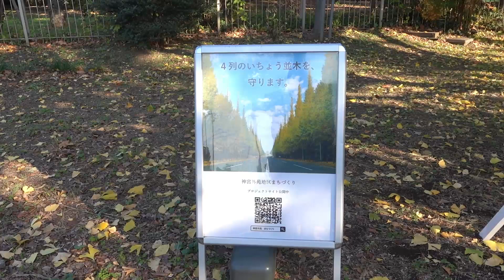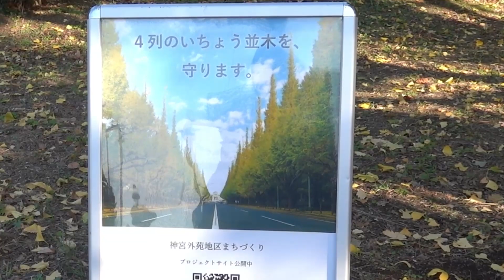明治神宮外苑,イチョウ並木散歩,秋から冬へ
明治神宮外苑イチョウ並木１２月７日の散歩（13時～14時）
明治神宮外苑 ⇄ 続くイチョウ並木気温約２０度の暖か散歩、秋から冬に向けて黄色い葉が舞い落ちる、、、一日一日年の暮れと近づいている。